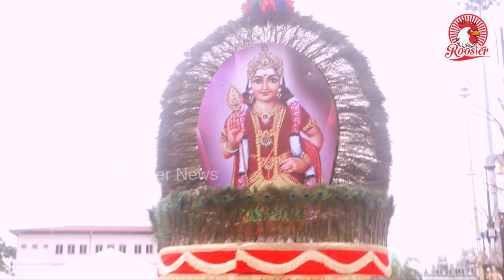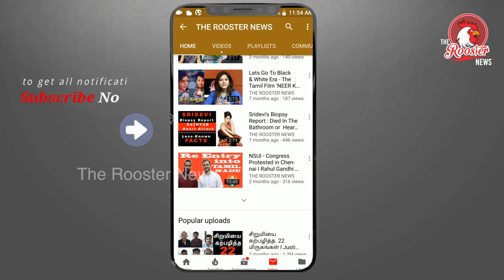THAIPUSAM FESTIVAL IN MALAYSIA | Thaipusam is a public holiday in Malaysia | Kuala Lumpur, Malaysia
Thai Pusam 2019 Batu caves , KL Malaysia

Thaipusam is a colourful annual celebration in honour of the Hindu god Subramanian, with festivities mainly taking place in Batu Caves – a limestone hill with a series of caverns and temples about 13km north of KL. It is a famous festival largely because of the practice of devotees who impale their bodies with long metal skewers during the event. Celebrated by the city’s Indian community, Thaipusam is one of the best times to visit Batu Caves. 272 stairs lead to the top and just inside the front door, piles of stone slabs have fashioned out a sort of Norman arch that frames a giant, granite-carved statue of Lord Subramanian. Inside the caves are more exquisitely carved Hindu guardian figures; some statues at Batu Caves, like the four-armed depiction of Prithvi, look deeply peaceful while others (such as the giant, green-skinned Lord Hanuman) are intimidating. Most Booked HOTELSRating Traders Hotel Kuala Lumpur 4.5/ 5 Shangri-La Hotel - Kuala Lumpur 4.6/ 5 The Majestic Hotel Kuala Lumpur, Autograph Collection 4.6/ 5 Aloft Kuala Lumpur Sentral 4.5/ 5 Grand Hyatt Kuala Lumpur 4.7/ 5 PARKROYAL Kuala Lumpur 4.1/ 5 Impiana KLCC Hotel 4.1/ 5 Hilton Kuala Lumpur 4.4/ 5 Hotel Sentral Kuala Lumpur 3.4/ 5 Corus Hotel Kuala Lumpur 3.9/ 5 Most Booked TOURS Half-Day City Highlights Tour Best City Highlights Half-Day Tour City Tour After Dark with Dinner Private Traditional Cooking Lesson Private Half-Day City Heritage Tour with Lunch Heritage Buildings & Icon of City Tour Private Night Heritage Trails Guided Perdana Botanical Gardens Tour Evening Street Food Walking Shared Tour Private City Street Eats Evening Tour of Chinatown